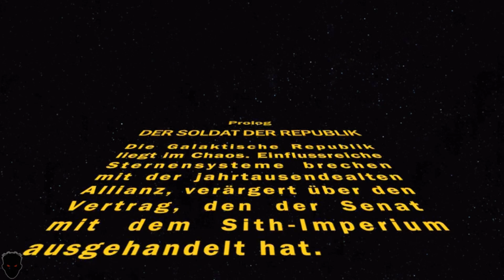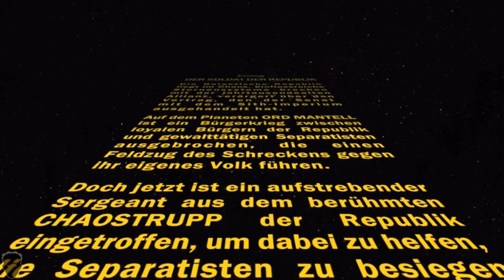Let's Play - Star Wars The Old Republic #01 [HD] - So beginnt der Soldat | DEBITOR